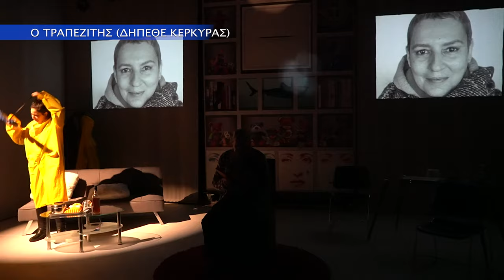Ο Τραπεζίτης στο ΔΗΠΕΘΕ Κέρκυρας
Ο Ιγκνάθιο Ντε Μοράλ έχει χαρίσει στον κινηματογράφο σενάρια όπως τη βιογραφία του «Λόπε δε Βέγα» και την «Κοιμώμενη Φωνή». Η καλλιτεχνική διευθύντρια του ΔΗΠΕΘΕ Κέρκυρας Βαρβάρα Δούκα μεταφέρει θεατρικά το έργο του «Ο Τραπεζίτης».

«Ο Τραπεζίτης» καταγράφει αποσπασματικά την απαγωγή ενός αδίστακτου τραπεζίτη που σταδιακά γίνεται πλήρως χειριστικός στους απαγωγείς του εφαρμόζοντας το «διαίρει και βασίλευε».

«Ο τραπεζίτης είναι ένα έργο που θέλαμε να κάνουμε από το 2018, όταν πρωτοανέλαβα το ΔΗΠΕΘΕ Κέρκυρας ήταν πολύ σύγχρονο. Ήταν γραμμένο τοι 2015 και διαπραγματεύονται την οικονομική κρίση. Ήμασταν ακριβώς και τέλος, υποτίθεται της κρίσης. Όλες τις χώρες του Νότου είχαμε ακόμα τον απόηχο της· οπότε είχαμε πάρα πολλά κοινά σημεία που βρίσκαμε ενδιαφέροντα για διαπραγμάτευση, όπως το τέλος των ιδεολογιών, τι συμβαίνει με τα συλλογικά κινήματα; Τι γίνεται με την Ευρώπη του Νότου του Βορρά, τις ανισότητες κλπ» θα μας πει η καλλιτεχνική διευθύντρια.

Με ψυχολογικούς όρους, αυτός ο τραπεζίτης ελέγχει το σπίτι στο οποίο βρίσκεται φυλακισμένος, όπως θα έκανε ένας μάνατζερ σε μια τράπεζα. Είναι όμως ο μάνατζερ το πραγματικό πρόσωπο που έχει τη δύναμη ή απλά ένα ανδρείκελο που εξυπηρετεί την κοινωνική παράλυση με νούμερα, αριθμούς και όρους ευ ζην. Η χρονική συγκυρία όμως επέτρεψε μια διαφορετική ανάγνωση του κειμένου στην παρούσα στιγμή.

«Τώρα ήρθε η ώρα του τραπεζίτη μετά την πανδημία, για να πάρει ένα άλλο χρώμα, γιατί πραγματικά μπήκε πάρα πολύ έντονο το στοιχείο που δεν έχουμε προσέξει στην πρώτη ανάγνωση του τι είναι αλήθεια και τι είναι ψεύτικο · τί είναι fake news; Τί είναι πραγματικότητα; …και τι θεωρεί ο κόσμος πραγματικότητα», θα αναφέρει.

Με κεντρικό χαρακτήρα που θυμίζει τον Φρανκ Εν Φέρτερ, σε ένα Αλμοδοβαρικό σύμπαν με σεναριακή δομή που παραπέμπει στο «σας παρακαλώ σκοτώστε τη γυναίκα μου», «Ο Τραπεζίτης» μεταμορφώνεται σε μια μελέτη για το social mobility, το cancel και celebrity couture σε εποχές που ακόμα πιο έντονα οι πολυεθνικές και το τραπεζικό σύστημα συνεχίζει να έχει τον τελευταίο λόγο.

Η Βαρβάρα Δούκα, με μεγάλη καλλιτεχνική πορεία σε Ελλάδα και εξωτερικό, βρήκε τη χρυσή τομή και ανέδειξε ταυτόχρονα τον προβληματισμό του κειμένου αλλά και το χιούμορ, αποδίδοντας τον με όρους εύπεπτης κωμωδίας, που αγκαλιάζει μύστες αλλά και παρατηρητές του καλού θεάτρου.

«Αυτές οι παραστάσεις για το ΔΗΠΕΘΕ της Κέρκυρας είναι μια προσφορά. Είναι πάρα πολλοί καλό αυτό για έναν τόπο που είναι και λίγο απομονωμένος. Εμείς είμαστε στο βορειοδυτικότερο άκρο. Μην ξεχνάμε, είμαστε στα δυτικά σύνορα της χώρας. Η Κέρκυρα φημίζεται για το τι θέλει καλλιτεχνικές εκδηλώσεις, δίψα για καλό θέατρο, επαγγελματικό θέατρο και αυτός ο ρόλος του ΔΗΠΕΘΕ, οπότε φέρνοντας ένα μεγάλο πρωταγωνιστή και αξιοποιώντας και το δυναμικό των ηθοποιών εδώ στο νησί μας, που ζουν και δουλεύουν εδώ, πιστεύω ότι κάναμε ότι το καλύτερο πάντρεμα για να μπορέσουμε να επικοινωνήσουμε αυτό το έργο σε όλο το νησί».

Σίγουρα αυτός «Ο Τραπεζίτης» κερδίζει δύο φορές αφού μετά από δεύτερη παράταση, ολοκληρώνει σήμερα τις παραστάσεις στο ΔΗΠΕΘΕ Κέρκυρας.

*Ευχαριστούμε τον Γιώργο Κωτσάκη για την παραχώρηση του οπτικού υλικού και τον Απόλλων (Κωνσταντίνος) Μπόλλα για την παραχώρηση της φωτογραφίας της Βαρβάρας Δούκα.